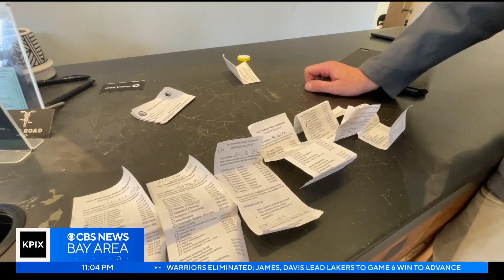San Francisco Hayes Valley bike shop to close after storms, crime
San Francisco's High Road Bike Co. in Hayes Valley has announced that it is closing for good at the end of May